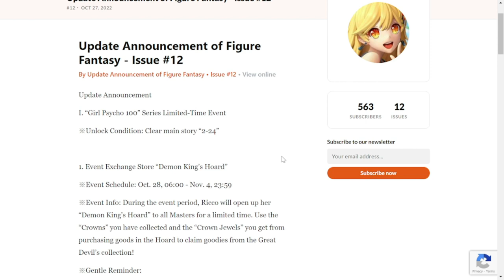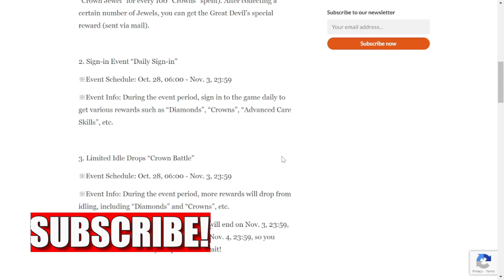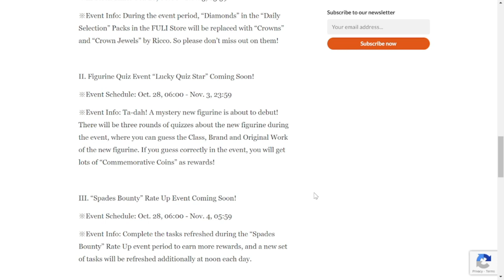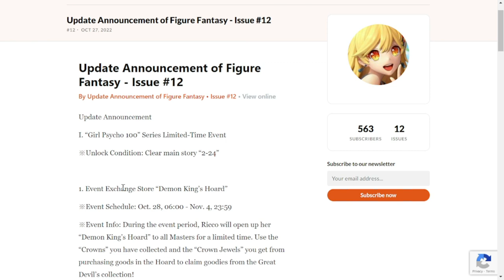[Figure Fantasy] 1st Anniversary Update Moved?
Episode 689: 1st Anniversary Update Moved?